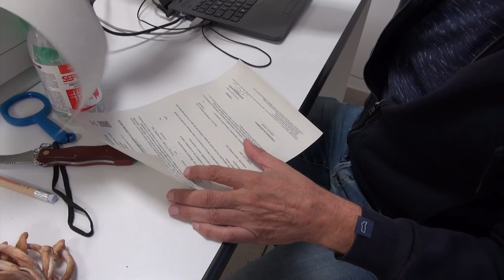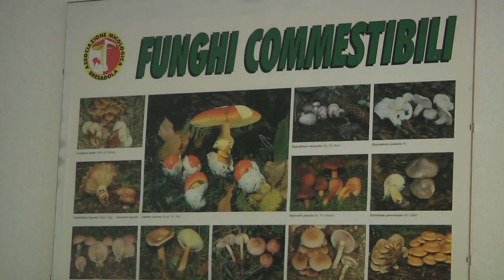Funghi che passione, ma attenti a quelli velenosi. A disposizione gli sportelli Asl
Autunno sinonimo di tante prelibatezze sulle nostre tavole. Tra questi i funghi che, complici le piogge di questi giorni, cresceranno rigogliosi. Per evitare intossicazioni la Asl mette a disposizione i suoi esperti presso gli sportelli micologici da lunedì 6 novembre. I funghi raccolti potranno essere controllati, prima di finire in padella.
Gli sportelli sono nelle diverse sedi delle province di Grosseto, Siena e Arezzo, senza bisogno di prenotazione i cittadini possono gratuitamente sottoporre i funghi ai necessari controlli e ricevere una consulenza da parte dei professionisti Asl, per determinarne la commestibilità, oltre ad avere indicazioni e consigli sulla corretta manipolazione, cottura e conservazione.
Saranno i tecnici della Prevenzione con qualifica di micologo dell’ispettorato Micologico,  a garantire il servizio. Per la provincia di Arezzo gli sportelli si trovano ad Arezzo, Sansepolcro, Montevarchi, Poppi e Camucia.
Per agevolare il controllo è consigliato di portare i funghi in contenitori rigidi e forati (cestini), mantenerli interi, pulirli da terriccio e dalle foglie, presentarli in buono stato di conservazione, in attesa del controllo si raccomanda di conservarli al fresco, meglio in frigorifero.
“I funghi che non rispetteranno le condizioni sopra indicate e quelli che risulteranno appartenere a specie non commestibili o tossiche/velenose – fanno sapere dalla Asl - saranno distrutti”.